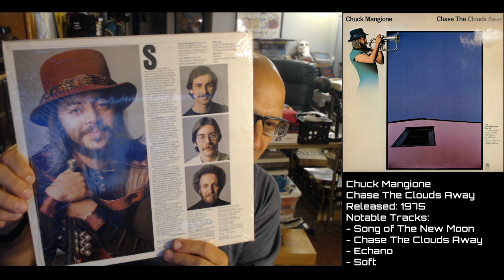52 New Albums Week 28 - Chuck Mangione - Chase The Clouds Away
This week's new album is Chuck Mangione's tenth studio album... Chase The Clouds Away from 1975.